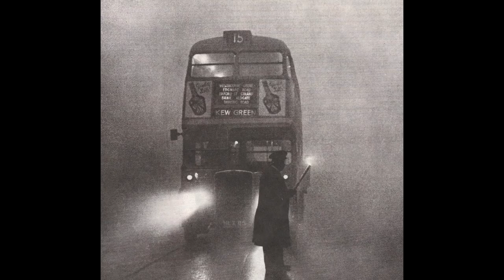Especial Halloween 2016 (Historias y Origen) - Especiales - TheCrissAlfa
Nuevo video de día domingo:
-18:00 Hrs Ciudad de Mexico
-18:00 Hrs Colombia
-20:00 Hrs Argentina
-19:00 Hrs Bolivia
-20:00 Hrs Chile
-18:00 Hrs Perú